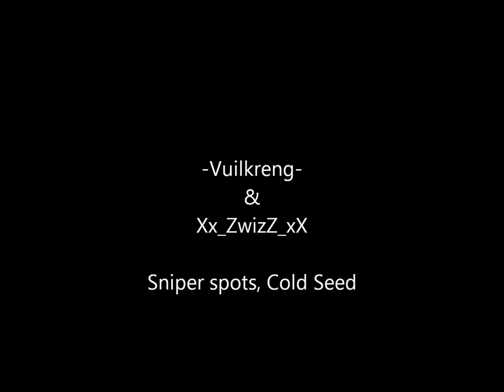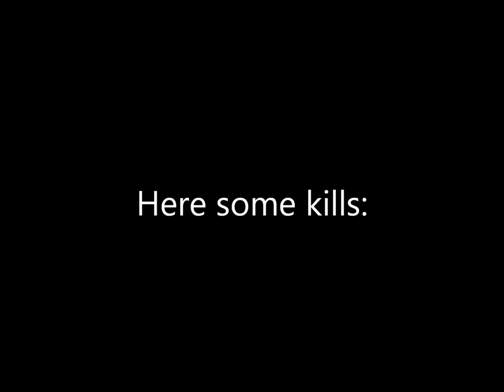Combatarms Cold seed sniper spots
This a sniper spot movie of the map cold seed